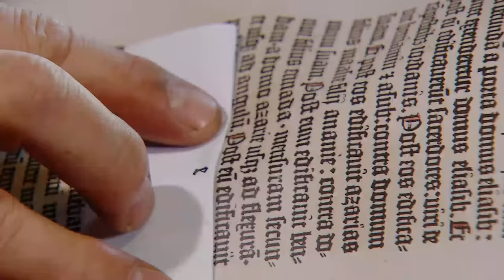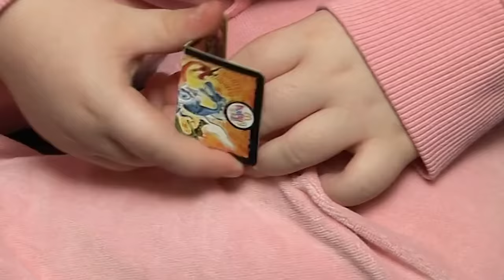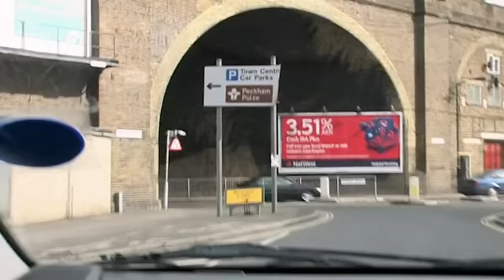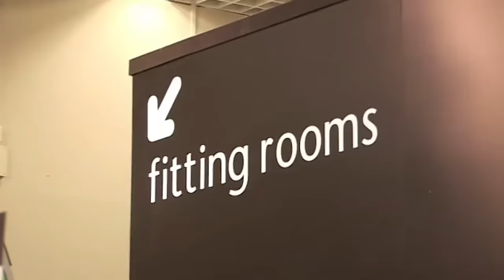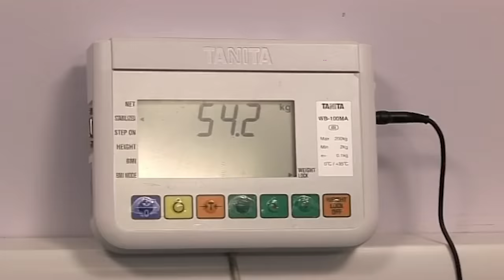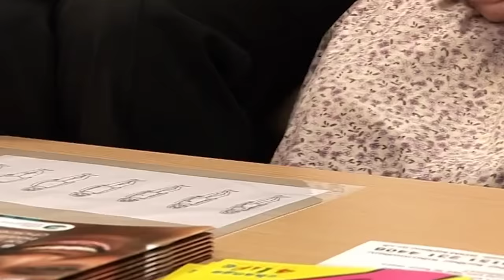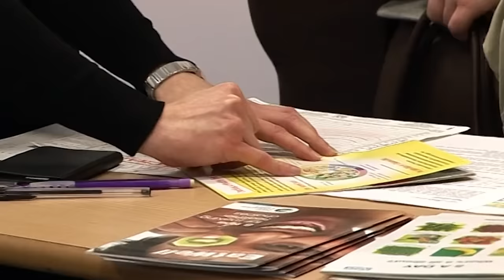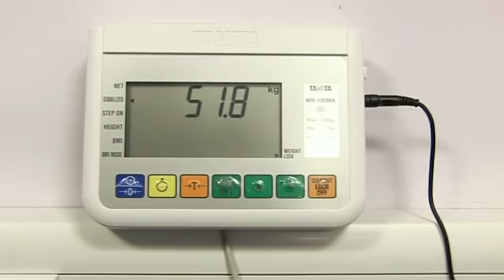What's It Like Growing up Obese? | Generation XXL S1 Ep2 | Only Human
Channel 4's landmark documentary series focuses on the younger children in the group of seven overweight youngsters on their journey towards adulthood, to find out what it really feels like to be growing up fat.

Generation XXL is a chance for the nation's obese children, some of them as young as six years old, to reveal what life looks like through their eyes as they begin to realise that the food they eat can affect the size of their bodies.